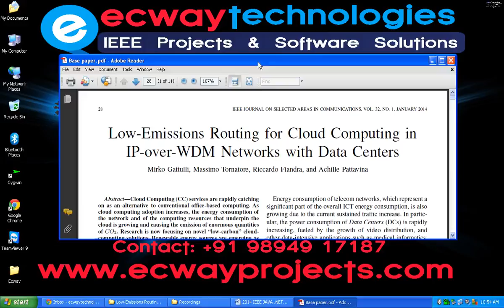Low Emissions Routing for Cloud Computing in IP over WDM Networks with Data Centers ECWAY